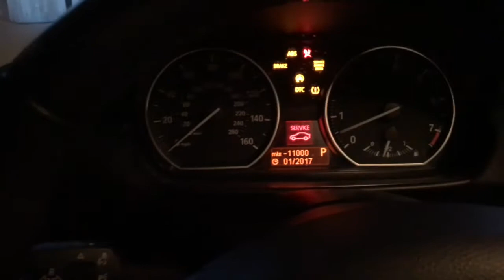Bmw 128i oil change (My first time!)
This is the first time me or my friend did an oil change I had a pretty good idea on how to do it just ran into some problems through out the process and took some time to figure out. I'm pretty sure you can change the oil if I did it. 😁